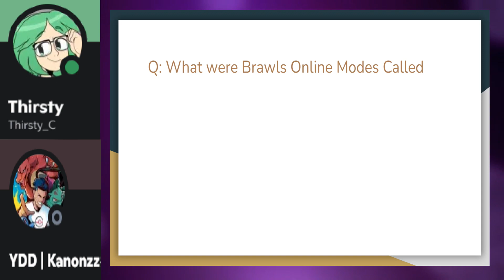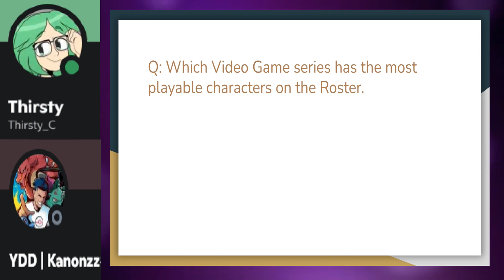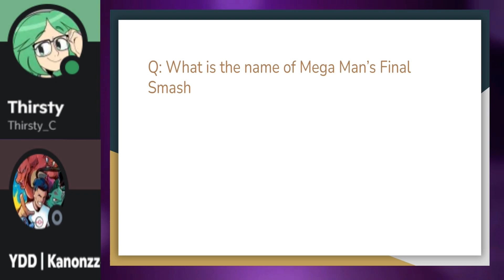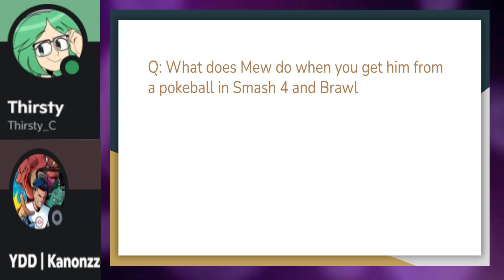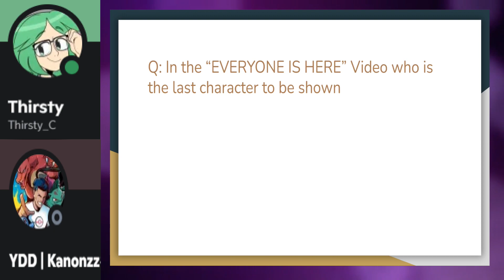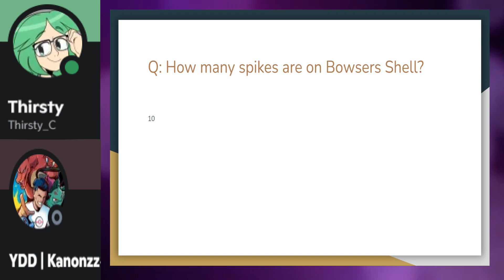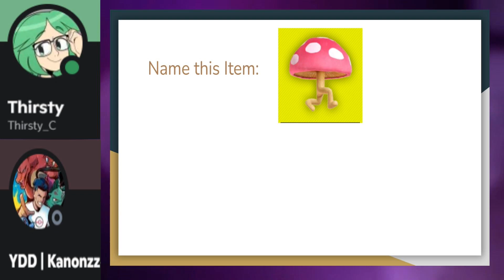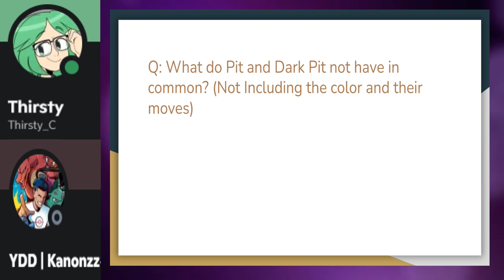I Made a Trivia Game for some Smash Players | Smash Bros Trivia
I made a small little trivia game for some friends of mine. It was really fun to put together so I kind of want to make more of them.